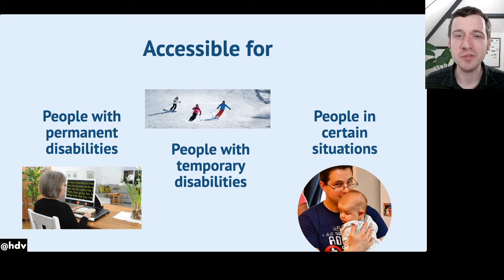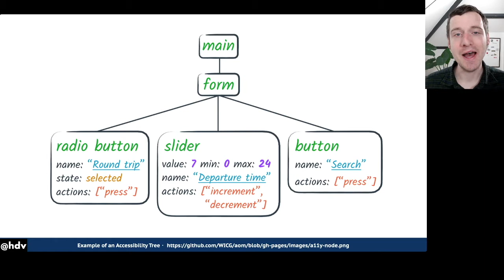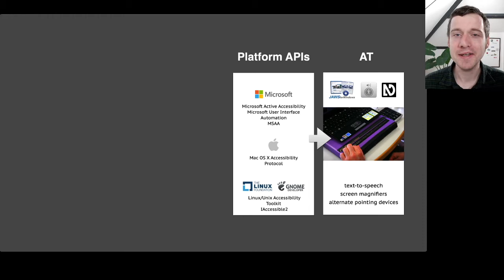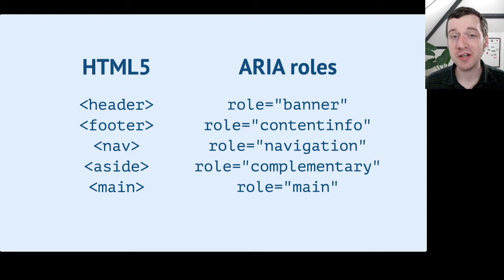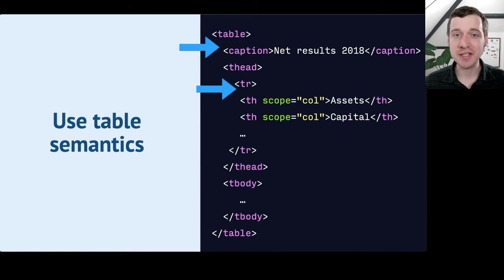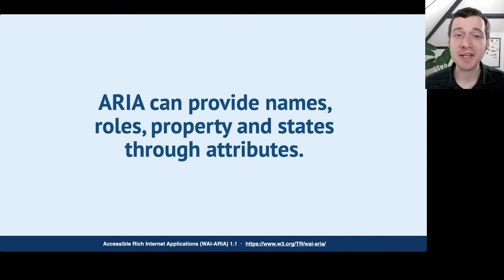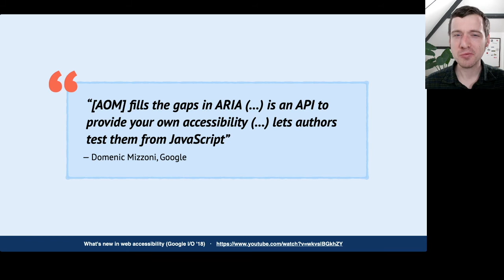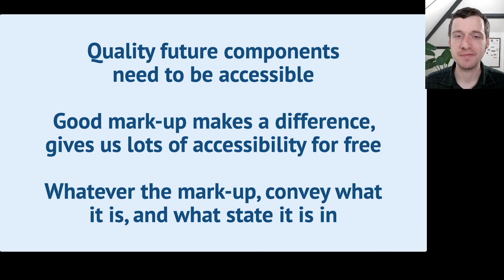It's the markup that matters - on Accessibility Tree and the Accessibility Object Model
In this talk, I explain in just 10 minutes how HTML impacts accessibility, what Accessibility Trees are and what to expect from the Accessibility Object Model. First presented at Nextjs conference, organised by Vercel.